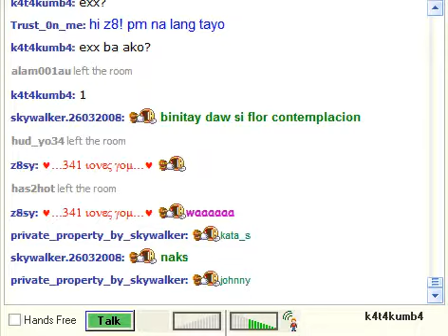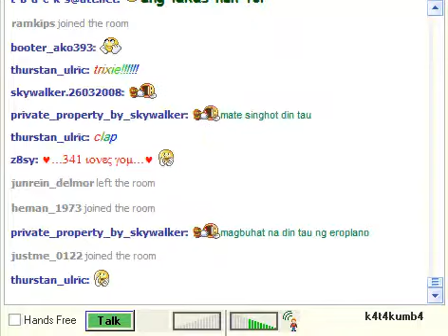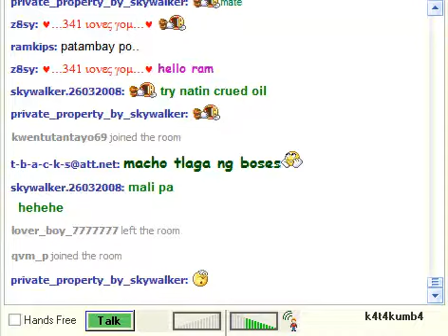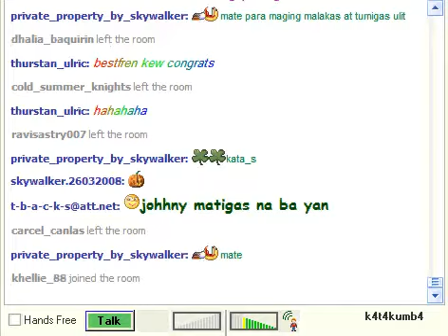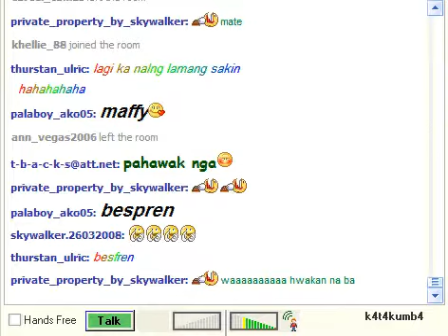kamote sings always be my baby NEW